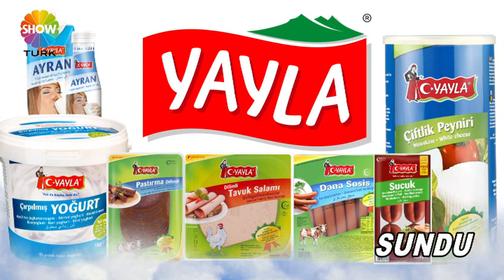AVRUPA YOLCULARI 191 BÖLÜM YUNUS ERAMİL'İN OĞLU OKTAY VE MEDİNE'NİN DÜĞÜNÜ